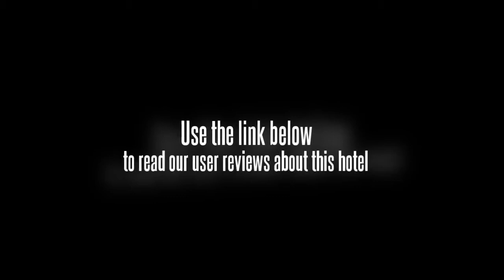Hotel Bukit Indah Palembang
The Hotel Bukit Indah Palembang is conveniently situated in the centre of the town.

Gelora Sriwijaya Stadium is within driving distance of the Hotel Bukit Indah Palembang. Sultan Mahmud Badaruddin II Airport (PLM) is a 30 minute drive from the hotel.